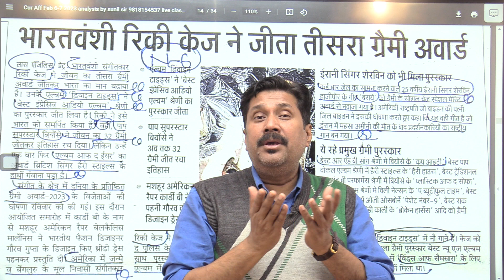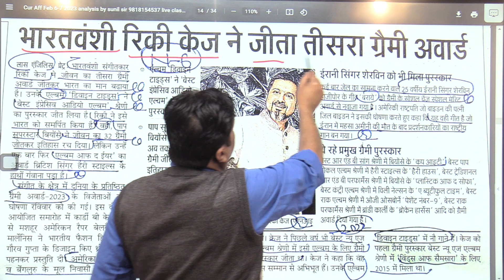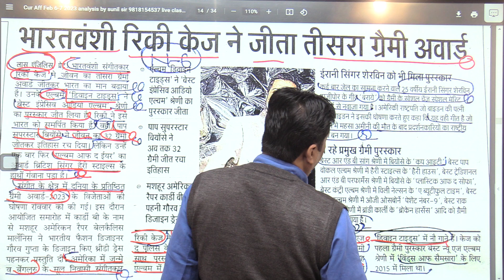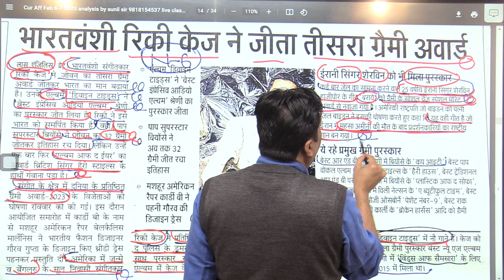Rikky kez won 3rd time Grammy awards